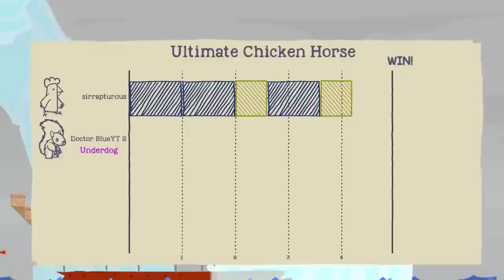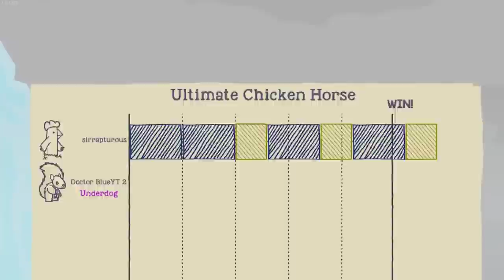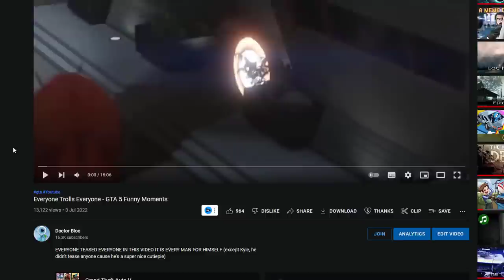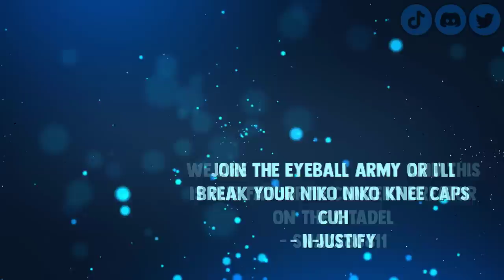60 Minutes of Dr Bloo Rage - 10,000 Subscriber Special Rage Compilation